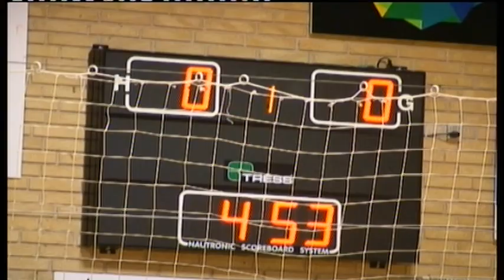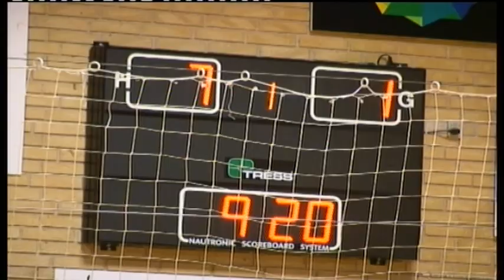A Finale - Faxe Kondi Cup - UngNorddjurs